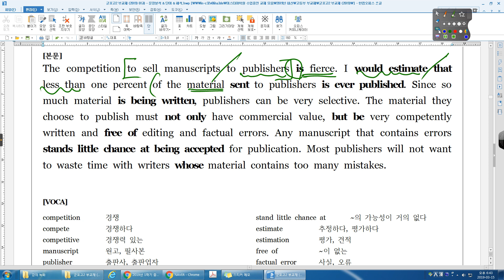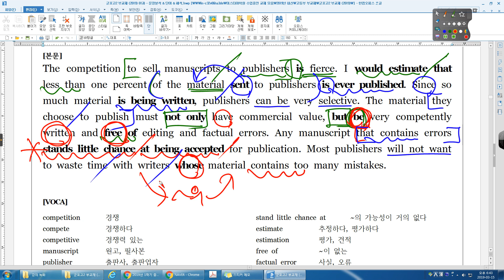군포고2 부교재 01강 05번 2017년 03월 고2 전국 28번